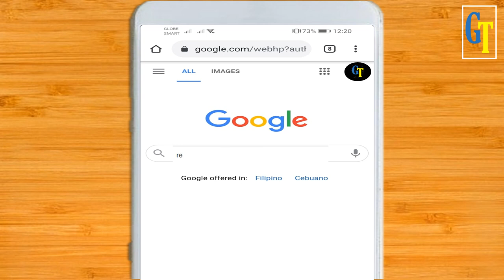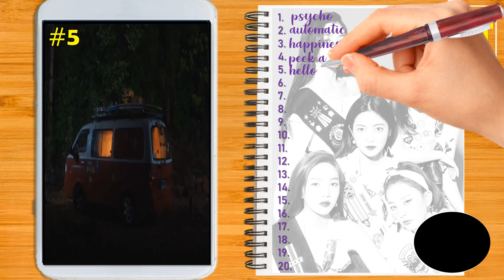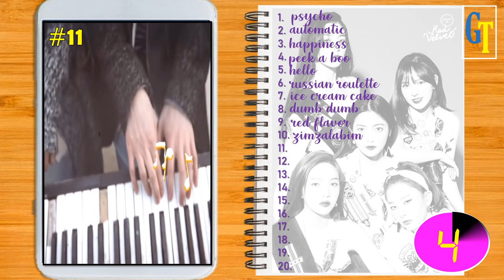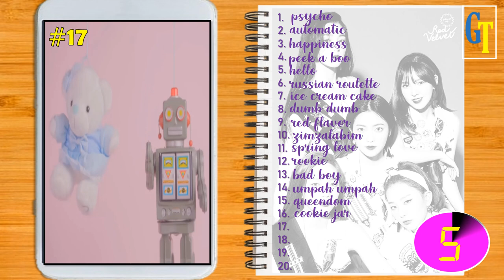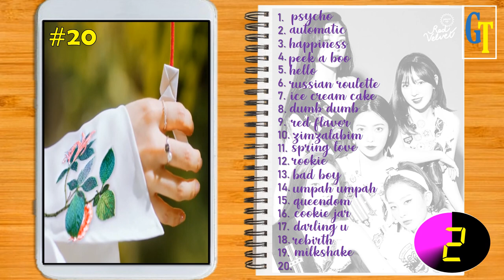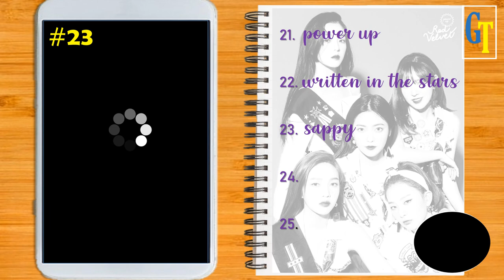Let's Play ReVeluv! || Guess the Red Velvet song by MV GIF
This fun game is about to Guess the song by MV GIF
This is my first Red Velvet Game since this Group won my poll as who's the group I will include to my game
EASY & HARD
EASY - Guess the song in 5 seconds
HARD - Guess the song in 3 seconds

1st - You have to watch my Premiere Game
2nd-  Be sure to watch it until the end to see my Shoutout Question
3rd - If you see the question, type your answer below my pinned comment
(take note: my pinned comment will appear during the game so patiently wait for me to pin it)
4th - I will choose the winners by giving them a heart and replying to what place they got (take-note: I will not reply to everyone's comment but mostly to the winners only or to those near to the answer)'
5th- After you answer check later my community for the list of winners.

Here are the playlists of your fav KPOP GROUPS 🥰🥰

Enjoy Playing!